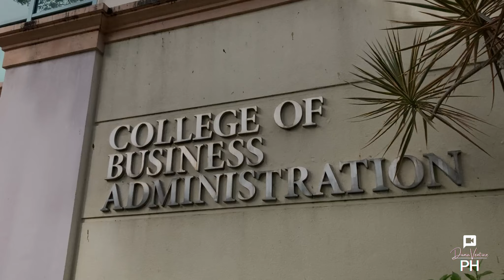Silliman University- CBA Monthly Devotion (SUJMA) SDE | November 2022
Click HD for better viewing experience

Click on the Bell Button so that you won't miss any future videos.

Support DumaVenture PH for more videos and content like this. Update videos, walkthroughs, and many more here in Dumaguete City and all over Negros Oriental in the Visayas. Request content you like so that we can make more exciting videos in the future.

A quality video featuring the beauty of the City of Gentle People. Updates and happenings in Dumaguete City and around Negros Oriental in the Visayas. Will let you experience the feels of this vibrant and peaceful environment in the city virtually amidst this pandemic and hindrances from traveling in DumaGeTmE, keeping you in touch with this beautiful place, the Capital of Negros Oriental. Follow the improvements and progression virtually in the retirement capital of the Philippines, Dumaguete City.